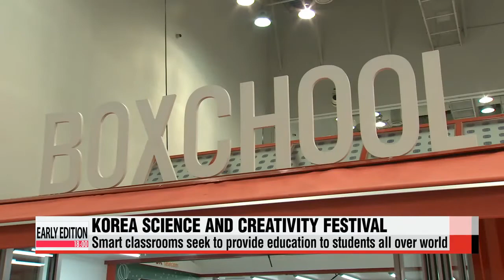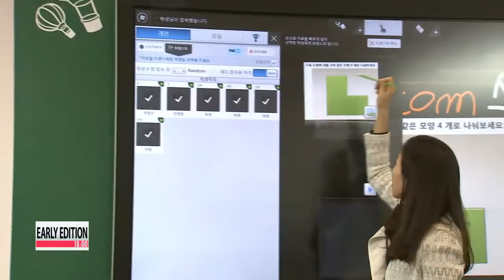Science and Creativity Festival brings together ICT and science 과학기술로 혁신 꾀한다!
Down in the port city of Busan where the Plenipotentiary Conference is held, Science and Creativity Festival is being held on the sidelines to provide a playing field for students with aims to boost their creativity.
Connie Kim highlights some of the innovative concepts and scientific inventions that will permeate into our lives.
You can see it, try it and feel it.
It′s ICT,.. Information and Communications Technology, combined with science technology, which has become a vital part of our daily lives.
This can be seen in one of the smart classrooms that Korea is seeking to make available all over the world.
Be it in disaster-affected regions or in rural communities, this container-reformed smart classroom can charge itself through solar panels on the roof.
"This smart board, for example, asks students to draw lines on the board to make the same four shapes. By sending the same screen to students via their tablet PC textbooks, everyone gets an opportunity to try it out."
In addition to the smart technology, students during the Korea Science and Creativity Festival were also able to engage in experiments and activities that came together under the umbrella of science and IT.
"Snowboarding combined with science was such an amazing experience. I would like to see more of these."
For the exhibitors, they say it′s an opportunity to meet people and promote their newest technology.
"A lot of students seem to be amazed when they see 3D printers. By showing people how objects get printed in 3D, it′s an opportunity to promote them."
It′s these science technologies that the science ministry believes are going to be the growth engines of Korea′s economy.
During the annual science and creativity festival held on the sidelines of the ITU Plenipotentiary conference, hundreds of schools, institutions and companies have laid out some four-hundred creative programs that may become a part of our everyday lives in the very near future.
Connie Kim, Arirang News, Busan.